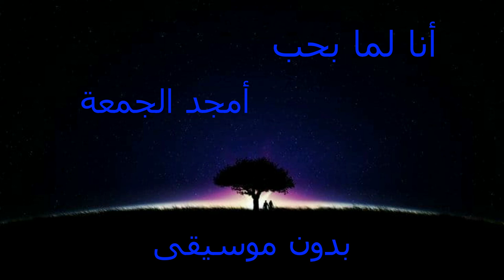أنا لما بحب - بدون موسيقى - أمجد جمعة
أطلب الأغنية التي تريدها في التعليقات